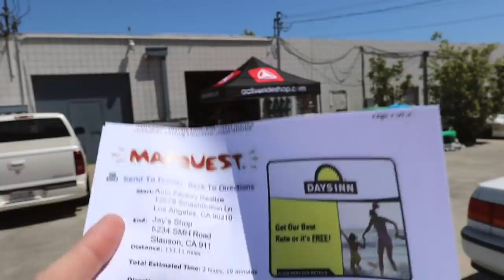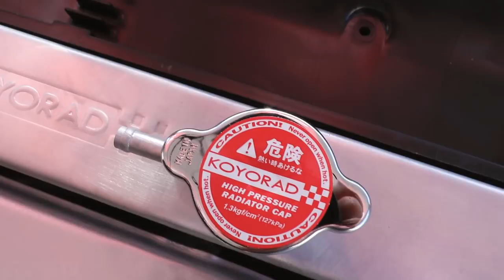Jay's S13 gets a 450HP SR20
Jay's car has been sitting dormant in the shop for months while his engine has been in the assembly phase, but now it's finally time to install the beast.